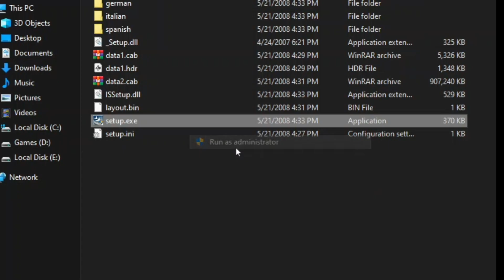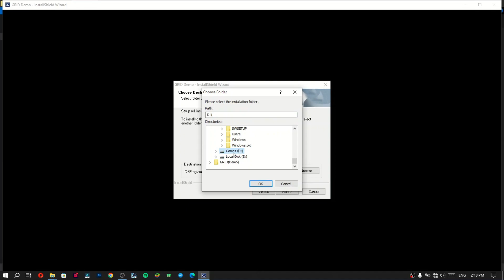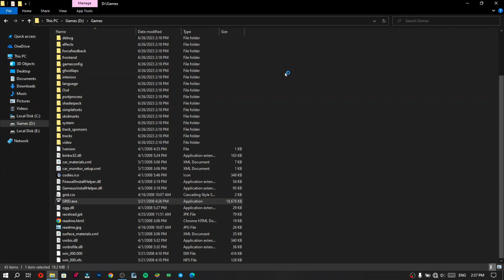🔥This Free Game is Better Than GTA 5? 😱🎮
🔥This "FREE GAME" is Better Than GTA 5! 😲 (Low End PC Game)

Hello Guys in this video I am gonaa Show you The Best Game for pc and also free in just 800mb ,But it's Demo Verion of this game so you have face some problems ,but it's normal and enjoy the game !!

Link in the Comment Box